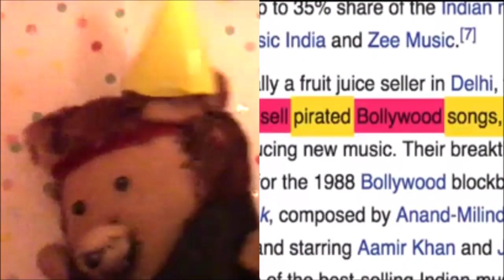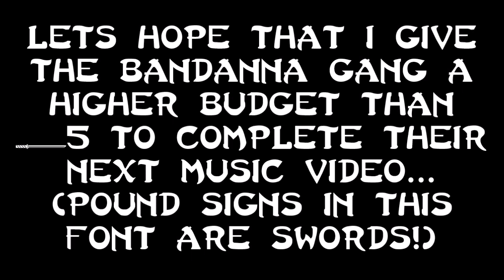LEAVING STUFFED ANIMALS TO DO CONGRATULATIONS WITH A £5 BUDGET | Bandanna Gang | TMN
When you give stuffed animals £5 to make a music video that's not even original...

Budget £5:

£2.50 - Balloons
£1.50 - Drinks
£1.00 - Paper
2 weeks of my time - Editing

Total: £5.00 and 2 weeks of my time

Bandanna Gang...

This tooooookkk soooooo looonnnnggggg to edit!!!

Ole, ole, ole, it's the Miraculous Nugget here and yeah this video. Omg this video took 2 weeks to make. Like no joke. I don't usually spend this long on videos but it wasn't what I anticipated. This video was supposed to have come out a few days after the last video but that never really happened because of the time it took to edit. So I'm sorry for bombarding you with congratulations. I promise you by next week there should be a new How Many Times Video out for Pride Month. I'm sorry things didn't work out and it didn't come out on the 1st like it was supposed to. Anyways Find Your Innerpeace Nugget Apprentices!
If you read this description comment: Wasted Youth 🤘🎸⛔